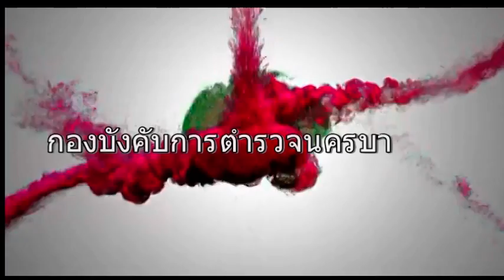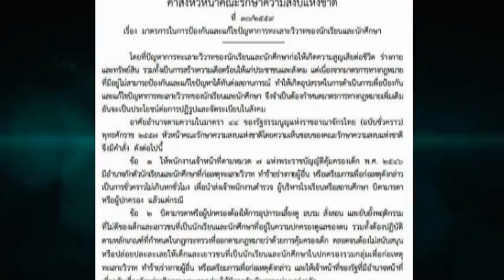Home Guard อาชีวะ กองบังคับการตำรวจนครบาล ๔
เรื่องมาตราการ การป้องกันและแก้ไขปัญหาการทะเลาะวิวาทของนักเรียนและนักศึกษา อาสัยอำนาจตามมาตรา ๔๔ ของรัฐธรรมนูญแห่งราชอาณาจักรไทย